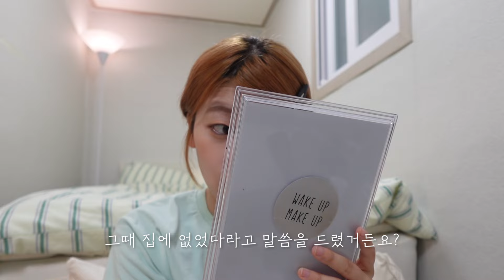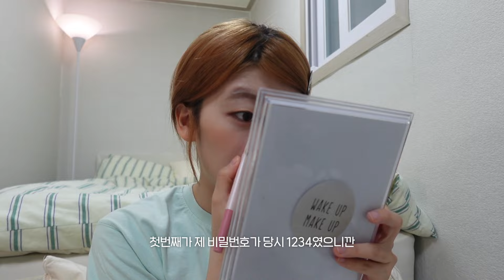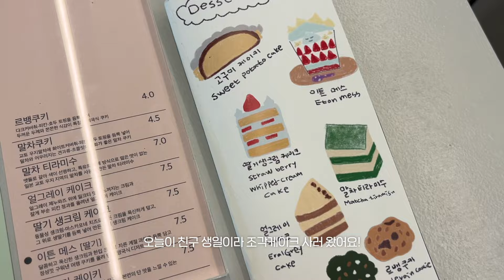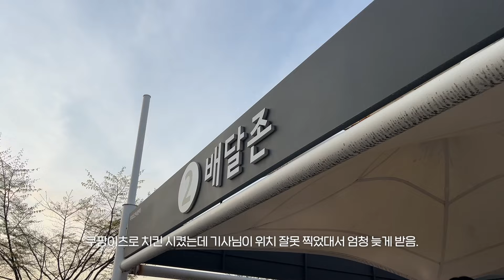[grwm] 수업 끝나고 피크닉 가기🌷 같이 준비해요! +브이로그까지💓ㅣno광고, 진로, 자취썰, 한강 피크닉, 대학생 브이로그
👗옷 정보👗
Outer - 블랙업 뮤지키 나일론 점퍼 아이보리
Top - 니어웨어 비스킷 카라 가디건 버터베이지
Pants - 릿킴 Dessert wide jeans
*화장품 정보는 영상 속 기재되어 있습니다.
*노출 의무 없이 단순 선물로 제공 받은 제품들이 포함되어 있습니다.
00:00 grwmㅣ썰 타임라인은 고정 댓글!
11:03 Vlog l 봄 캠퍼스, 한강 피크닉